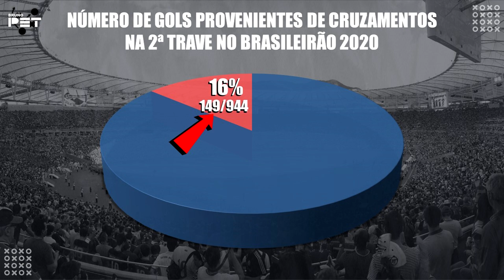O GOL MAIS COMUM DO FUTEBOL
Nesse vídeo eu explico porque esse erro acontece com exemplos reais de jogo e mostro como jogadores de alto nível conseguem evitar que esse erro aconteça a partir da mentalidade zonal.

No canal do Bruno Pet você encontra análises com muita profundidade e entende melhor o jogo! ⚽️📊📚

0:00 Introdução
2:08 Exemplos práticos
5:34 Como não cometer esse erro?
10:09 Conclusão